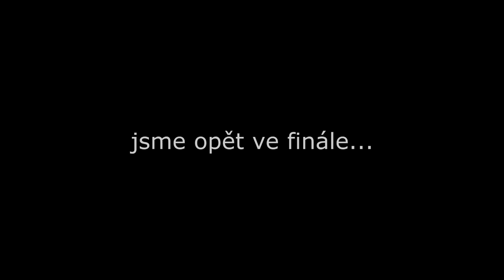Upoutávka na FINÁLE poháru České pošty.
SK Sigma Olomouc - AC Sparta Praha
19:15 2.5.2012 Doosan arena ,Plzeň
Velké DÍK patří uživately  ,,sksigmaolomouc''  ,který mi s videoklipem pomáhal!